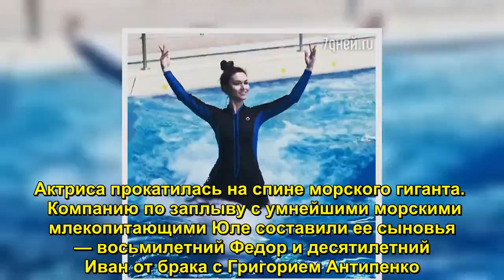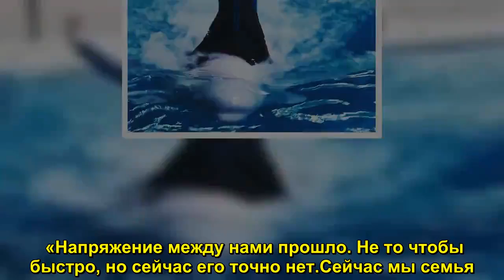Юлия Такшина оседлала кита - Sudo News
У многих артистов в последнее время появилась новая мода — плавать с дельфинами. И это неудивительно, ведь подобное времяпрепровождение прекрасно избавляет от стресса, которым присущи люди творческих профессий. Юлия Такшина, похоже, решила посоревноваться с коллегами и поплавала не с дельфинами, а